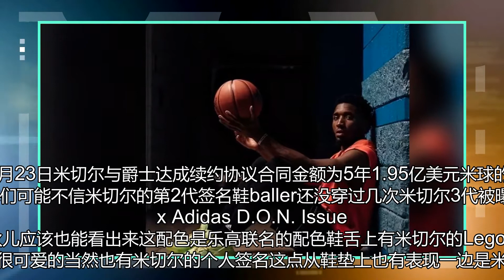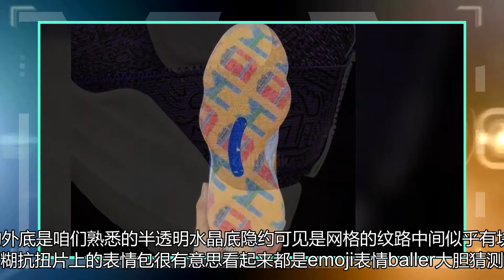“NBA”玩家脚：米切尔3代曝光，大合同和新鞋都需要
合同金额为5年1.95亿美元。米球的大合同到手了。米切尔3代被曝光了。Lego x Adidas D.O.N. Issue ＃3。